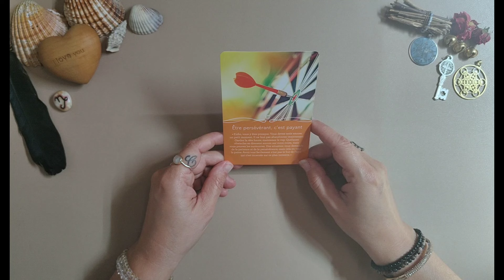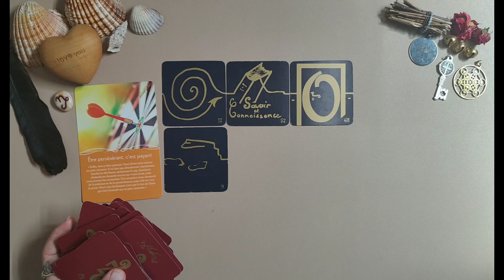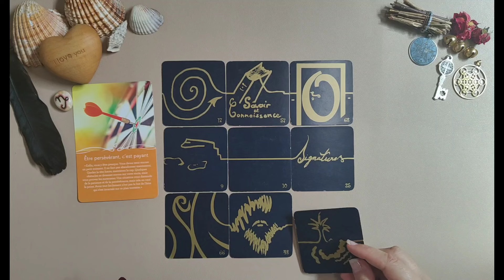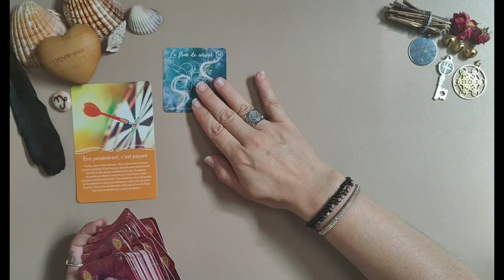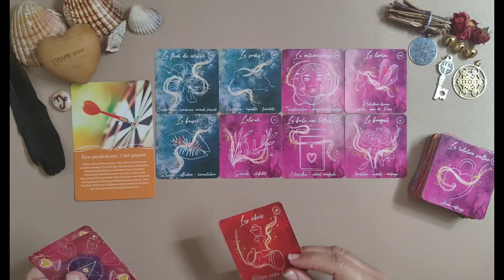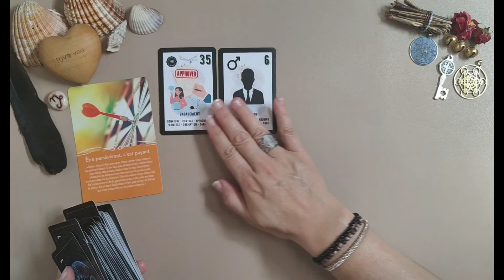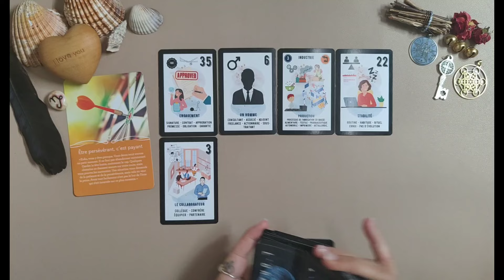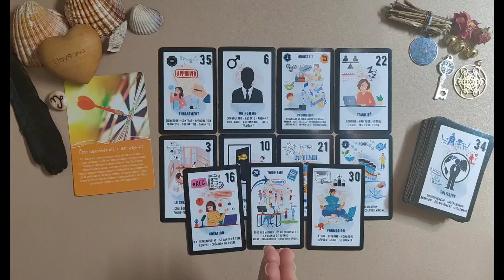♑ Capricorne ♑ du 15 au 31 Juillet 2024 😊 MAGNIFIQUE !!! 😍🌞🐞🍀❗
🍀Bienvenue les capricorne ♑

Voici l' horoscope, la guidance , les messages , les predictions pour mes amis capricorn ♑ Du 15 au 31 juillet 2024

Oracles utilisés :
L'oracle au quotidien
Les 77 aliyasske
L'oracle Yzee love
L'oracle Bleu ( pro)